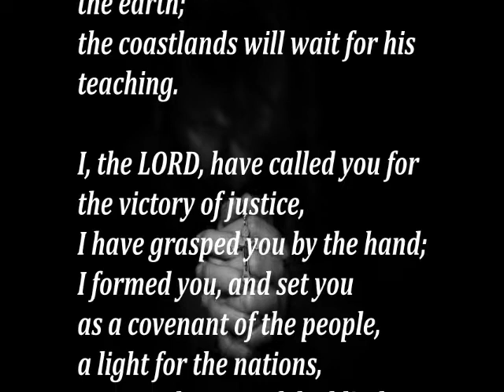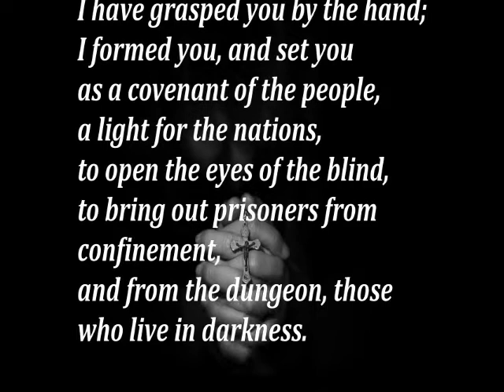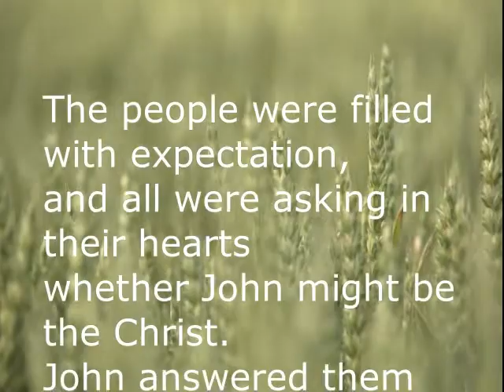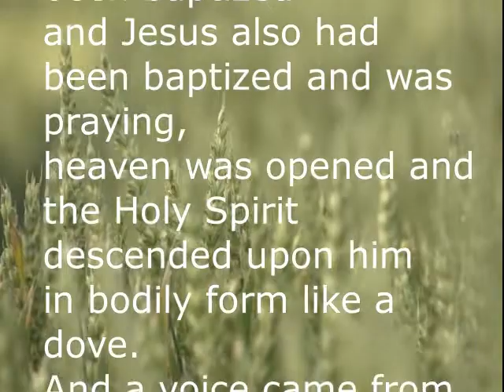Daily Gospel Reading. January 9, 2022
Today's Gospel Reading. January 9, 2022

First reading from the Book of the Prophet Isaiah

Thus says the LORD:
Here is my servant whom I uphold,
my chosen one with whom I am pleased,
upon whom I have put my spirit;
he shall bring forth justice to the nations,
not crying out, not shouting,
not making his voice heard in the street.
a bruised reed he shall not break,
and a smoldering wick he shall not quench,
until he establishes justice on the earth;
the coastlands will wait for his teaching.

I, the LORD, have called you for the victory of justice,
I have grasped you by the hand;
I formed you, and set you
as a covenant of the people,
a light for the nations,
to open the eyes of the blind,
to bring out prisoners from confinement,
and from the dungeon, those who live in darkness.

Second reading from the Acts of the Apostles
Acts 10:34-38

Peter proceeded to speak to those gathered
in the house of Cornelius, saying:
“In truth, I see that God shows no partiality.
Rather, in every nation whoever fears him and acts uprightly
is acceptable to him.
You know the word that he sent to the Israelites
as he proclaimed peace through Jesus Christ, who is Lord of all,
what has happened all over Judea,
beginning in Galilee after the baptism
that John preached,
how God anointed Jesus of Nazareth
with the Holy Spirit and power.
He went about doing good
and healing all those oppressed by the devil,
for God was with him.”

From the Gospel according to Mark
Mk 1:7-11

This is what John the Baptist proclaimed:
“One mightier than I is coming after me.
I am not worthy to stoop and loosen the thongs of his sandals.
I have baptized you with water;
he will baptize you with the Holy Spirit.”

It happened in those days that Jesus came from Nazareth of Galilee
and was baptized in the Jordan by John.
On coming up out of the water he saw the heavens being torn open
and the Spirit, like a dove, descending upon him.
And a voice came from the heavens,
“You are my beloved Son; with you I am well pleased.”

Gospel Reading
Daily Gospel